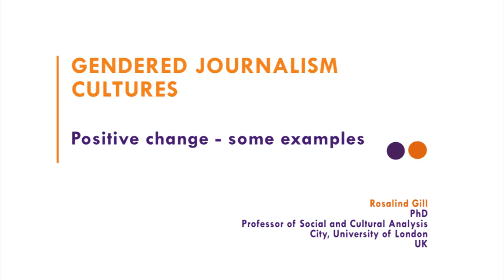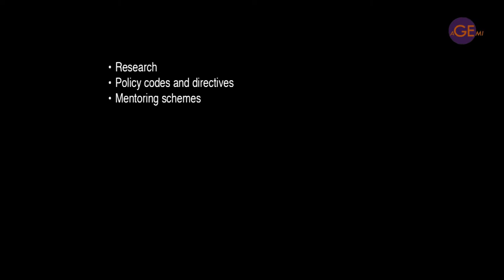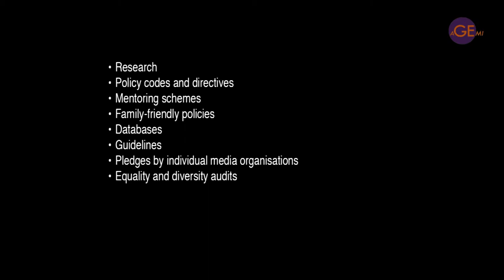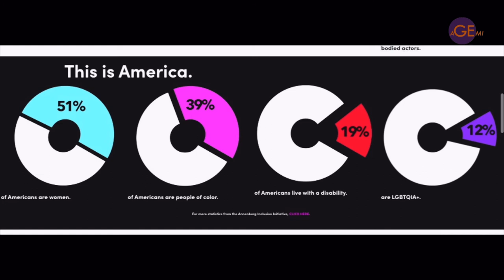4.5 - positive change: some examples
In this final section, we look at a few ways in which media organisations have developed positive initiatives to support women's working lives and career development, as well as ways to change the picture for women and news. We also hear Suzanne Franks and Ellen Jones talking about some of these initiatives.